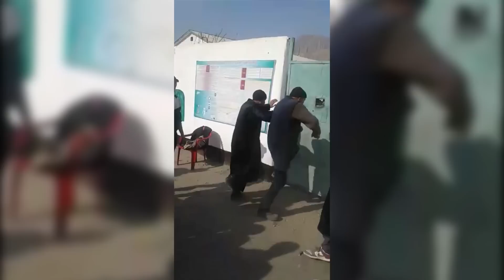Раненого милиционера на границе с Таджикистаном госпитализируют его коллеги